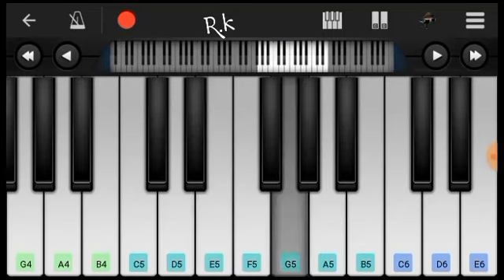Jal Jal Song Piano | Manam Koththi Paravai | piano Notes | Piano Tutorial | keyboard 🎹